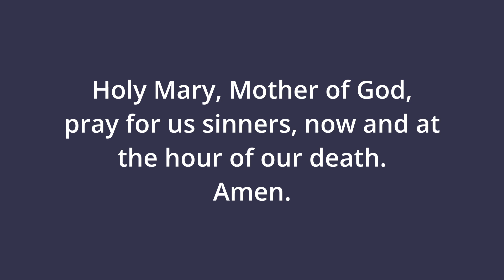Yvonne Mary Lopez "Lulu" 11-10-59 to 4-22-23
Celebration Of Life film
Yvonne Mary Lopez "Lulu"
DoB: Nov 10, 1959
DoD: April 22, 2023